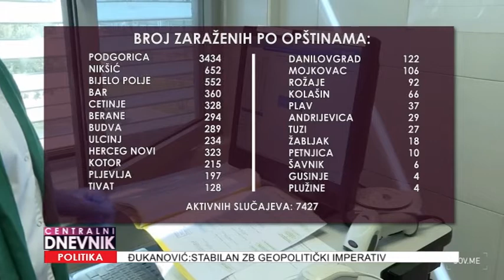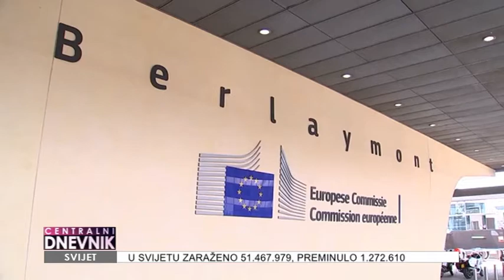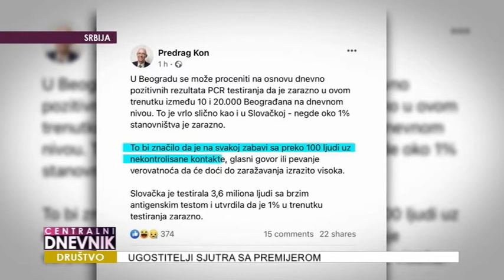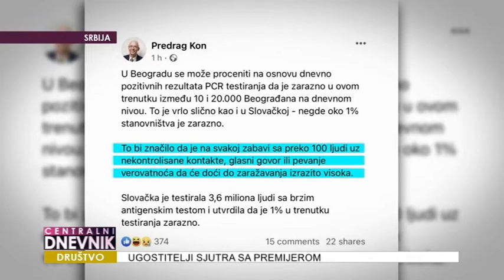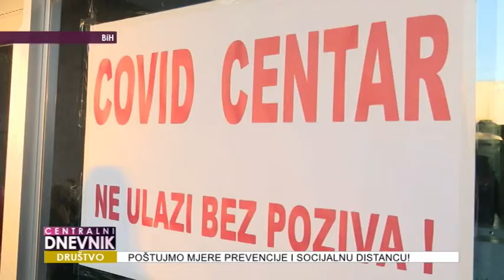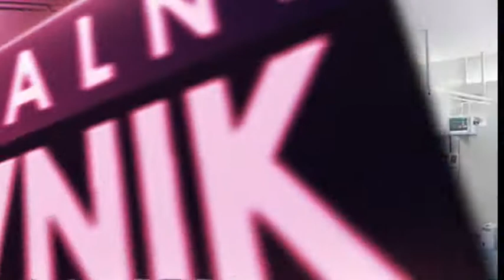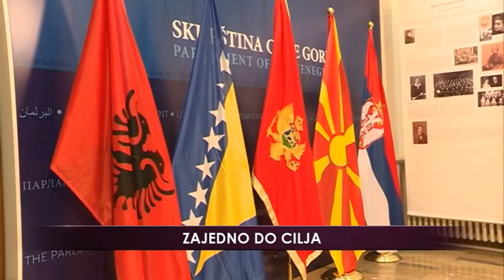Centralni dnevnik 10.11.2020.